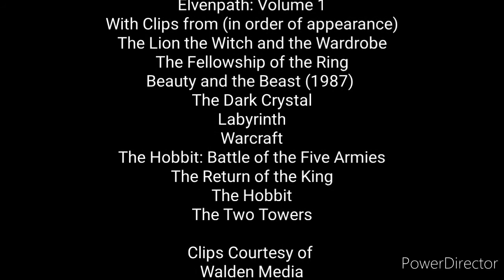Elvenpath Vol. 1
This is an UNOFFICIAL, NON-PROFIT WORK, I am merely a fan.
A multi-fandom for all my fellow fantasy nerds, featuring Lord of the Rings, Labyrinth, Dark Crystal and many more!
Clips courtesy of Walden Media, Warner Brothers, New Line Cinema, CBS, Paramount Pictures, ITC, Universal Pictures, Jim Henson Studios, Henson Associates, Tri-Star, Legendary Pictures, and Blizzard Entertainment.
Accompanied by the music of Nightwish (courtesy of Spinefarm Records.)